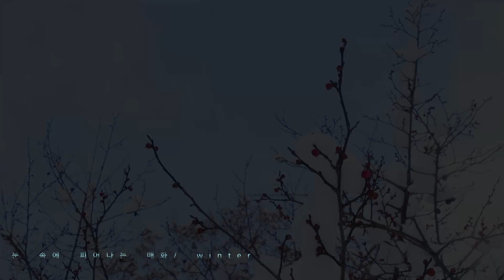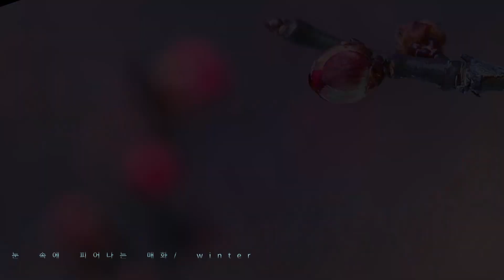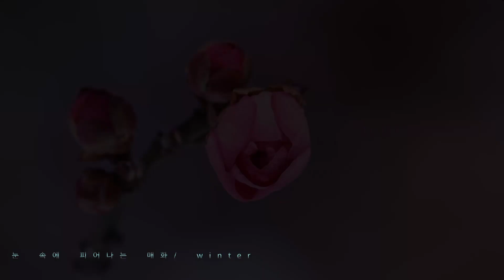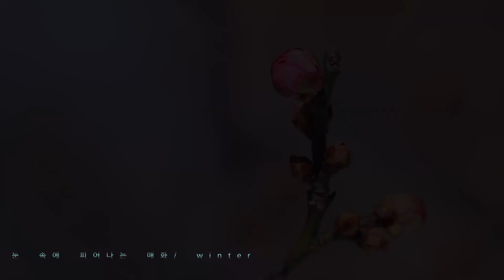눈 속에 피는 매화 plum blossoms in the snow 오늘도 수고했어 괜찮아 다 괜찮아^^